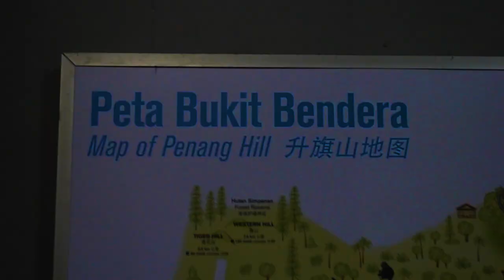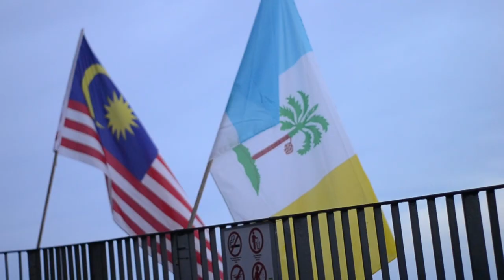Penang Short Trip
A glimpse of my last week short trip to Penang, Malaysia. This is an effortless project as I'm short of my gear and footage. I only use Nikon D3100 with 1.8/50mm Yongnuo prime lens. I use this as an an experiment for my transition sound design. Peace.